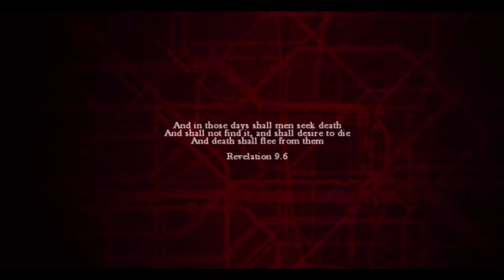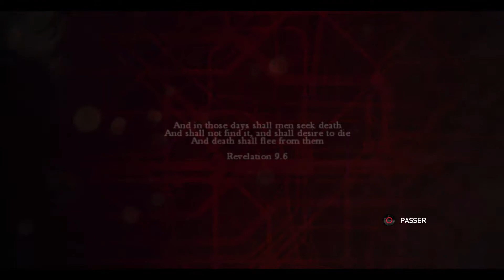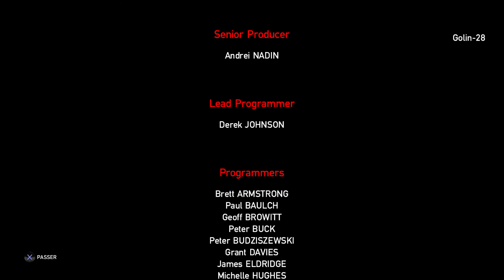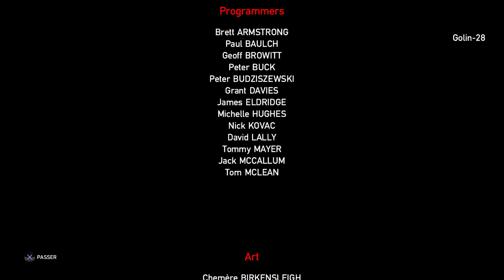[01] Le Samedi c'est Zombi ! Semaine 01